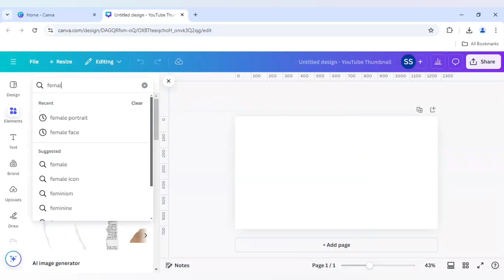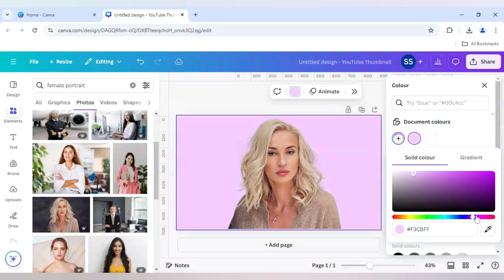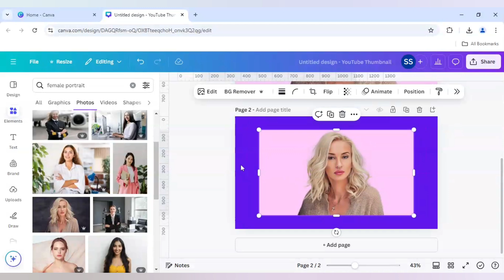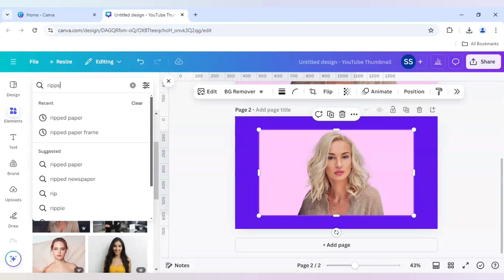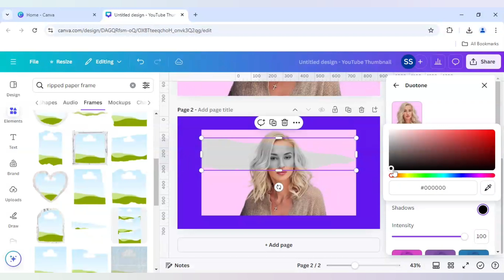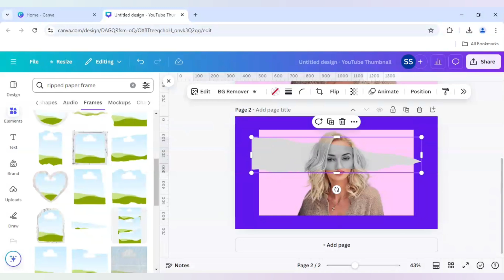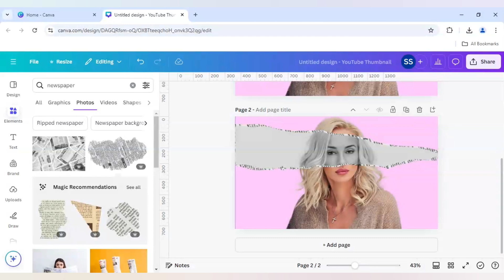How to make torn newspaper effect in canva tutorial by DLC Ventures India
In this video tutorial, I have shared with you how to make torn newspaper effect in canva. It is very easy to do and you can also make it if you follow the whole tutorial and use the exact steps which I mentioned in the video. This tutorial will help you make an awesome photo effect in canva.

This effect is also known as ripped paper or paper cutout effect so if someone is looking for making ripped paper effect this tutorial is best.

torn paper effect canva,
paper texture effect canva,
paper cutout effect canva,
how to create ripped paper effect in canva,
paper rip effect canva,
paper outline effect canva,
ripped paper effect canva,
paper effect in canva,
paper cut effect canva,
how to create paper effect in canva,
paper texture in canva,
paper tear effect canva,
paper folding effect canva,
how to make paper cut effect in canva,
how to make paper effect in canva,
torn paper effect in canva,
how to make ripped paper effect in canva,
paper effect on canva,
paper texture overlay canva,
photo manipulation canva,
canva tutorial photo manipulation,
how to make photo manipulation in canva,
how to create photo manipulation in canva,
photo editing canva app,
trending photo editing canva app,
photo editing by canva,
photo manipulation in canva tutorial for beginners,
how to do photo manipulation in canva,
image manipulation canva,
photo effect in canva,
photo manipulation in canva,
photo manipulation tutorial in canva,
photo manipulation using canva,
photo manipulation in canva tutorial,
photo editing in canva,
photo editing in canva app,
photo editing in canva malayalam,
photo retouching in canva,
photo editing in canva in hindi,
photo editing in canva pro,
photo editing canva malayalam,
cartoon photo editing canva malayalam,
photo manipulation on canva,
photo editing on canva,
canva image manipulation,
image manipulation canva tutorial,
photo editing tutorial canva,
photo editing through canva,
photo editing using canva,
image manipulation using canva,
canva visual effects,
photo manipulation with canva,
photo editing with canva,
layering images in canva,
layering photos in canva,
photo blend in canva,
blending pictures in canva